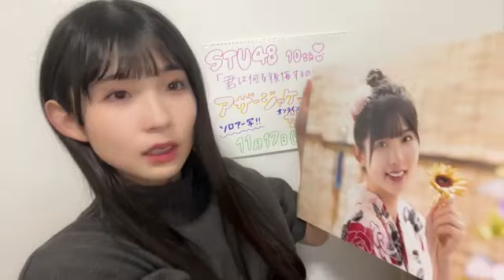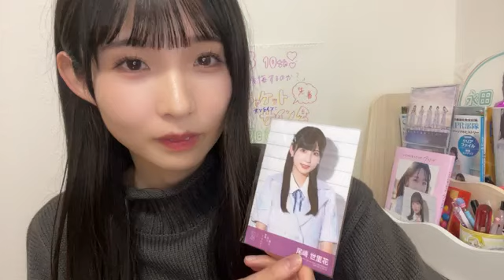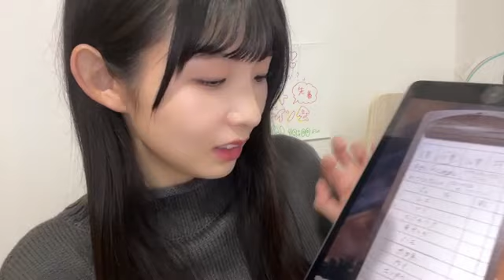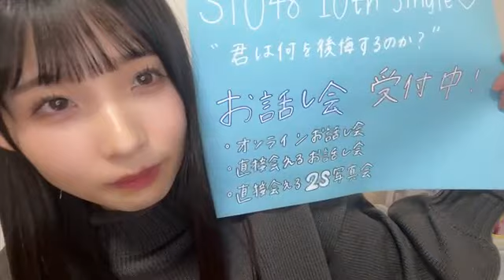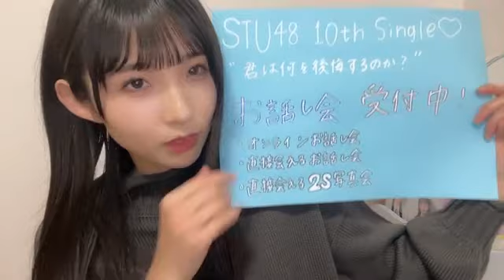48 OSAKI SERIKA 2023年11月14日22時13分10秒 尾崎 世里花（STU48 2期生）